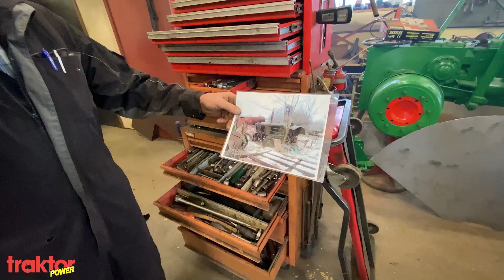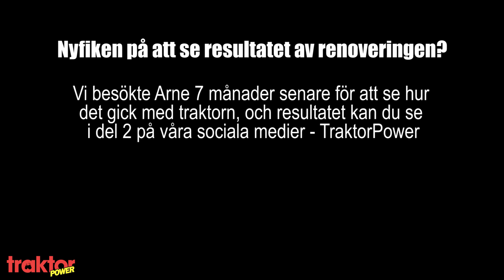Arnes Deutz-renovering - Från skrot till pärla (Del 1)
Häng med in i verkstaden hos Arne Åkesson. Han har en Deutz F4L, en jätte på sin tid, som ska förvandlas från rosthög till pärla. Det här är del 1 av 2.